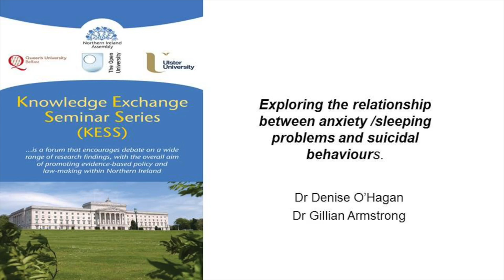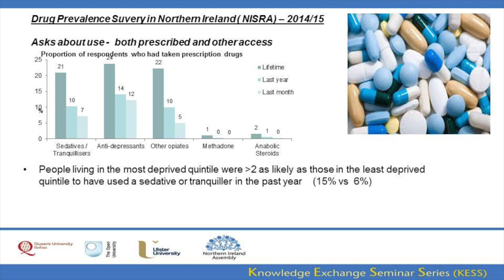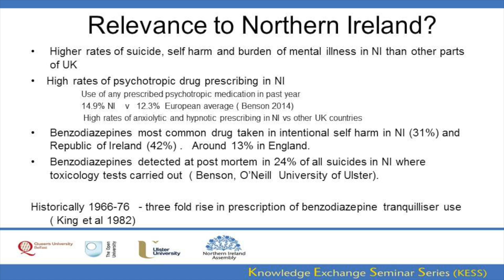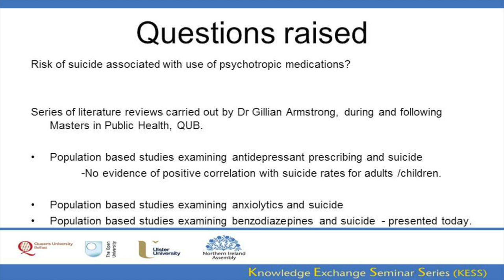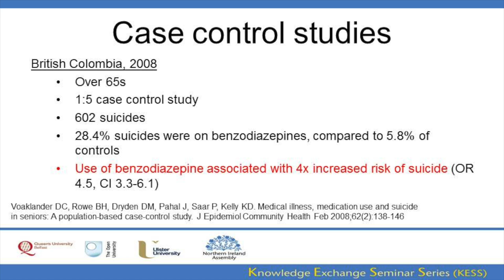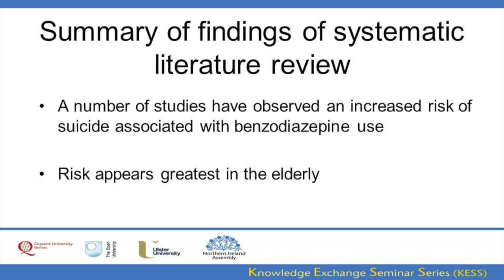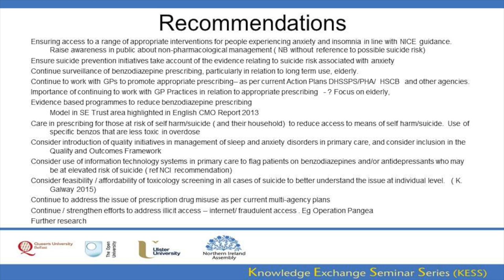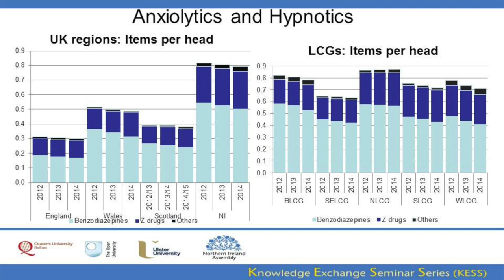27 January 2017 - The relationship between anxiety/sleeping problems and suicidal behaviours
Dr Denise O’Hagan and Dr Gillian Armstrong (QUB)

Rates of prescribing of drugs for anxiety and sleep problems are higher in Northern Ireland than other parts of the United Kingdom.  This may be related to the higher burden of mental ill health among the NI population. The research presented in this seminar will highlight data from the Self Harm Registry in NI and the Republic of Ireland regarding the use of such medications in acts of self harm presenting to the Emergency Departments.  It will also include the findings of systematic reviews looking at national prescribing rates and whether or not there is an association with suicidal behaviour.  This presentation will be of interest to the Health sector in relation to prescribing policies, substance misuse policies and access to alternatives to drug therapy, such as self-help and psychological interventions to support people with problems related to anxiety and sleeping problems . It will also be of interest to the Criminal Justice sector in addressing access to and misuse of prescribed medication.